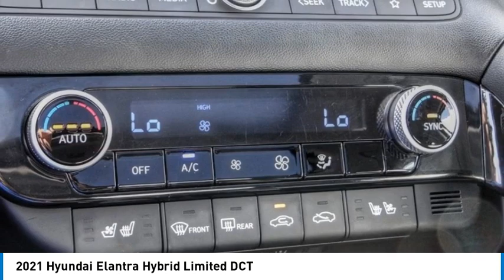2021 Hyundai Elantra Hybrid POWAY CHULAVISTA NATIONALCITY LAMESA CARLSBAD 452FM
2021 Hyundai Elantra Hybrid Limited DCT

AARON PERRY FORD PROUDLY SERVING POWAY, CHULA VISTA, NATIONAL CITY, LA MESA, CARLSBAD, AND SURROUNDING SOUTHERN CALIFORNIA LOCATIONS. THIS WHITE 2021 Hyundai ELANTRA HYBRID IS EQUIPPED WITH A 1.6L DOH 16V 4-Cylinder GDI, TRANSMISSION, AND RECEIVES AN ESTIMATED 49 City/52 Hwy MPG. OR VISIT US AT 12740 POWAY RD, POWAY, CA 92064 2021 Hyundai ELANTRA HYBRID Limited DCT 49/52 City/Highway MPG Clean CARFAX. Stock #: 452FM | VIN: KMHLN4AJ3MU008553 | 2021 Hyundai Elantra Hybrid Limited DCT ALLOY WHEELS TRACTION CONTROL Aaron Ford of Poway